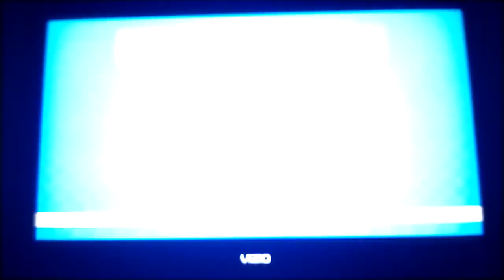Mario Super Sluggers Waluigi Spitballs (P1) VS Diddy Monkeys (CPU) in Wario City Day (4th Part)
This is a video of the Fourth Part of Waluigi VS Diddy Kong in Wario City Day for Mario Super Sluggers.